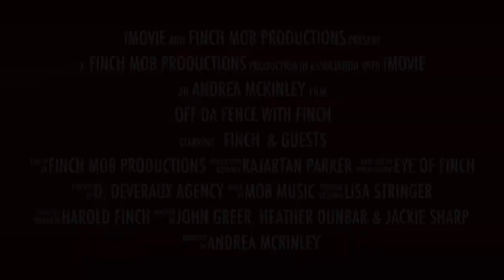How To Amplify Your Brand Peter G.Goral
Billionaire Mindset Extraordinaire Peter G.Goral shares secrets on How To Amplify Your Brand.  Peter's global statement is "You Are Your Brand"

Off da Fence is a podcast that challenges, questions & dissects the minds of today's renowned trailblazers & serial entrepreneurs who share recipes and secrets to help listeners scale, climb, or clear the fence.